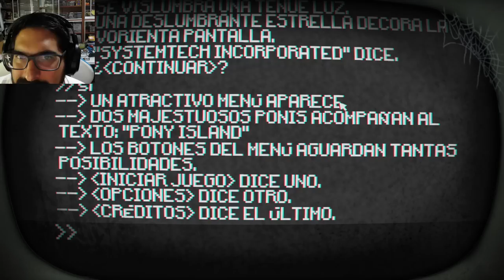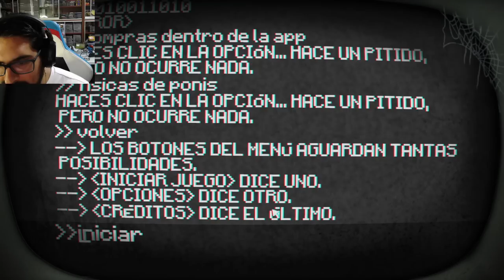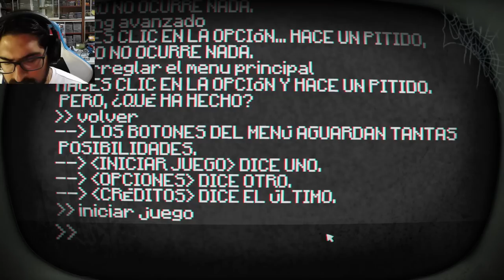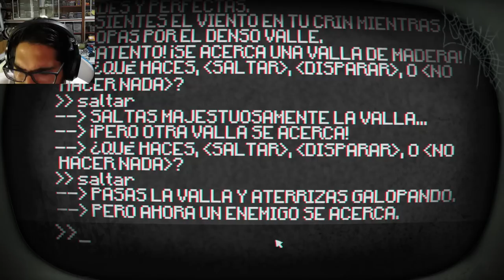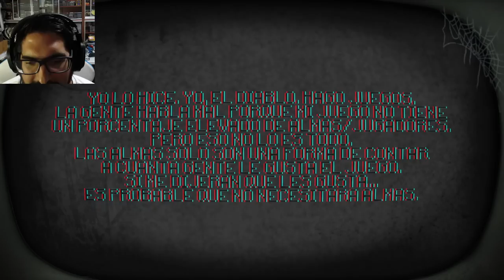EL FINAL DE PONY ISLAND !! - Pony Island con Pepe el Mago (FINAL)